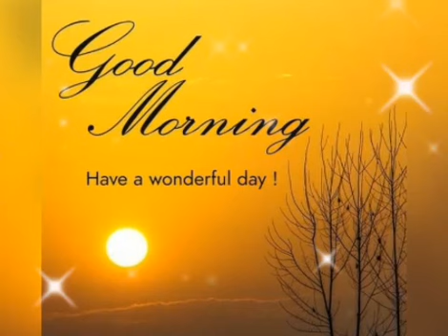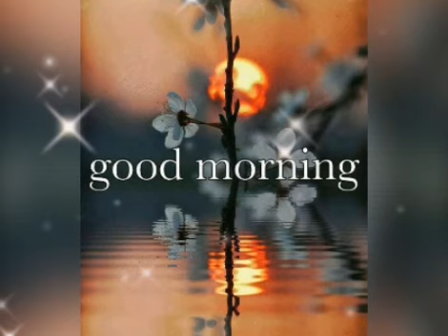Hello Thursday ** You don't have to say you love me ** Dusty